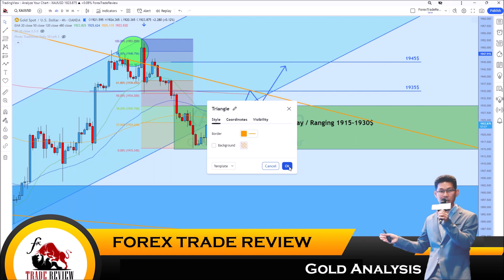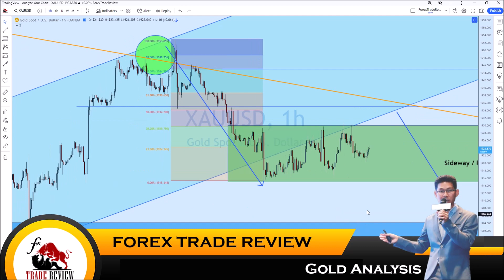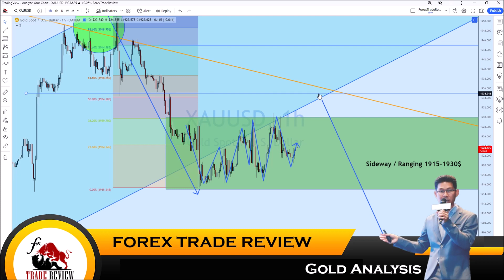👑📊 วิเคราะห์แนวโน้มราคาทองคำประจำวันที่ 𝟏𝟐 กันยายน 𝟐𝟓𝟔𝟔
👑📊 วิเคราะห์แนวโน้มทิศทางราคาทองคำประจำวันที่ 𝟏𝟐 กันยายน 𝟐𝟓𝟔𝟔
🔵 ราคาทองคำเมื่อวานนี้ สุดท้ายไม่สามารถผ่านแนวต้าน 𝟏𝟗𝟑𝟎$ ขึ้นไปได้ เคลื่อนที่กลับลงมาพักตัวที่ระดับราคา 𝟏𝟗𝟐𝟎$ ได้อีกครั้ง ทำให้ได้เห็นกรอบการเคลื่อนที่ในกรอบเวลาราย 𝟒 ชั่วโมง เป็นการเคลื่อนที่ 𝐒𝐢𝐝𝐞𝐰𝐚𝐲 ระหว่าง 𝟏𝟗𝟏𝟓-𝟏𝟗𝟑𝟎$ และในกรอบเวลารายวันเคลื่อนที่เป็น 𝐒𝐢𝐝𝐞𝐰𝐚𝐲 𝐔𝐩 เป็นวันที่ 𝟒 โดยมีตัวกดราคาเป็น 𝐄𝐌𝐀𝟓𝟎 วัน อยู่ที่ระดับราคาประมาณ 𝟏𝟗𝟑𝟎$ วันพรุ่งนี้เวลา 𝟏𝟗.𝟑𝟎 น. มีการประกาศตัวเลขดัชนีราคาผู้บริโภค 𝐂𝐏𝐈 และ 𝐂𝐎𝐑𝐄 𝐂𝐏𝐈 คาดการณ์จะทำให้เกิดการเบรคเอาท์ในทิศทางใดทิศทางหนึ่งขึ้นกับตัวเลขทางเศรษฐกิจที่ประกาศออกมา
🔴 แนวโน้มราคาสำหรับวันนี้ คาดการณ์ราคาจะยังคงเคลื่อนที่ในกรอบราคาระหว่าง 𝟏𝟗𝟏𝟓-𝟏𝟗𝟑𝟎$ เทรดเดอร์ที่สนใจการเทรดในกรอบ 𝐑𝐚𝐧𝐠𝐢𝐧𝐠 อาจพิจารณาเข้าออเดอร์ที่แนวรับ 𝟏𝟗𝟏𝟓$ หรือแนวต้าน 𝟏𝟗𝟑𝟎$ สำหรับแนวทางการเทรดข่าว 𝐂𝐏𝐈 / 𝐂𝐎𝐑𝐄 𝐂𝐏𝐈 ตัวเลขที่ออกมา เขียวและแดงเทรดอย่างไร วันพรุ่งนี้จะแนะนำแนวโน้มแนวทางให้อีกครั้งครับ